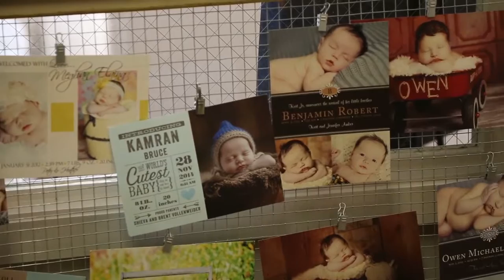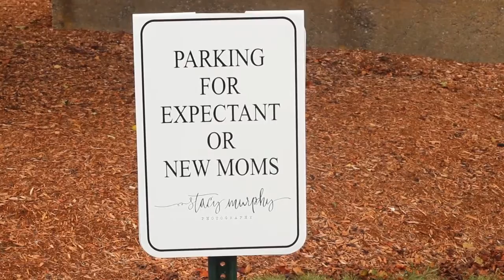Stacy Murphy Photography Promo HD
Stacy Murphy Photography specializes in Newborn and maternity portiture.  Take a peek into my studio and meet me.  We love to create pieces of Art to last thru generations.